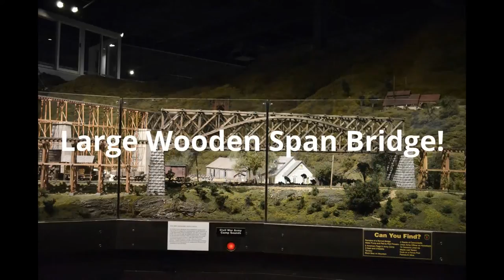EnterTRAINment Junction 05/14/17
Cheryl had the idea to go visit EnterTRAINment Junction this Mother's Day, as we did last year. Luckily I was finally feeling better from having my last left lower molar yanked, so it made for a fun time! As we discovered last year - on a lark - Mother's Day is a GREAT day to visit EnterTRAINment Junction! Most families are out doing Mother's Day "things", leaving the Junction pretty much free from the usual weekend crowds! Lots of new additions to the layout, and as always ... Trains, Trains, and more Trains!!!

You Tube Music/Sound Effect Library:
Train/Steam Locomotive With Bell, Train Comes To Halt
Train/Steam Locomotive, Slowing Down
Diesel Loco Over Away
Diesel Loco 50 MPH
Train/Railroad Station. Train Departure
Diesel Loco Slow Squeal
Diesel Loco Coasting
Train/Railroad Crossing